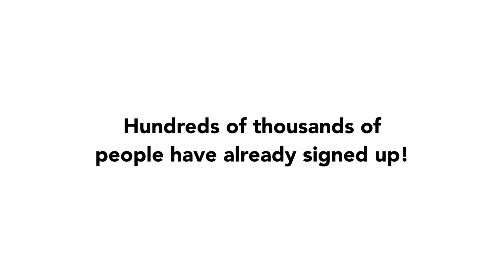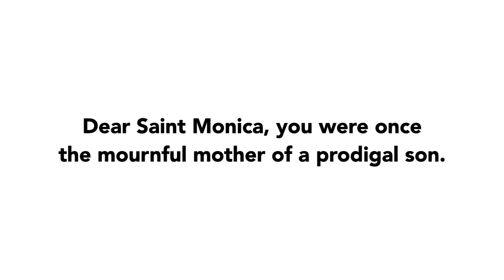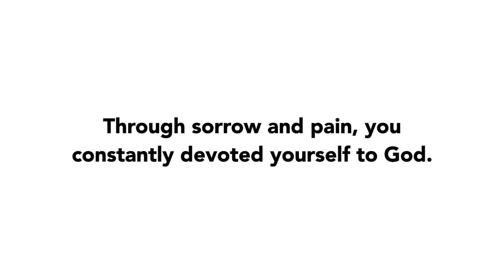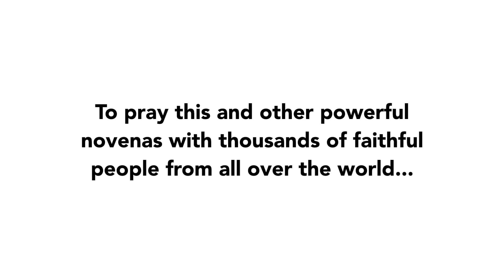Day 1 - St. Monica Novena | 2020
Join us in praying Day 1 of the St. Monica Novena of 2020!